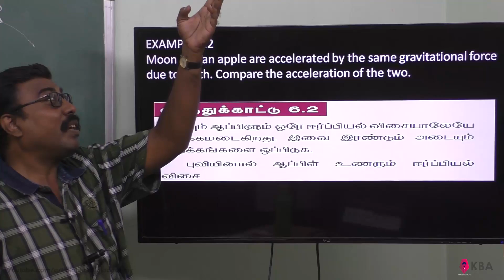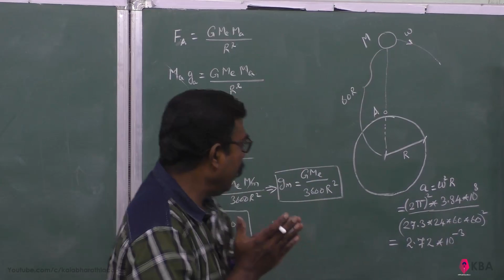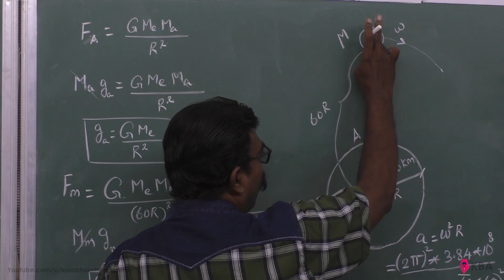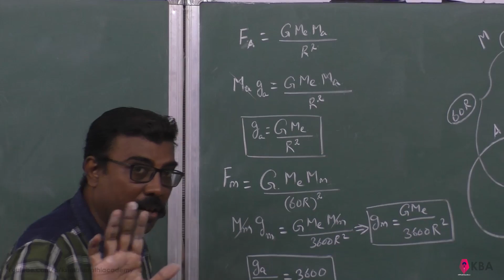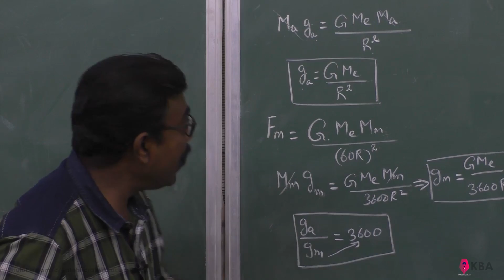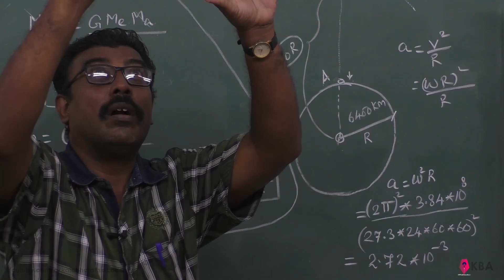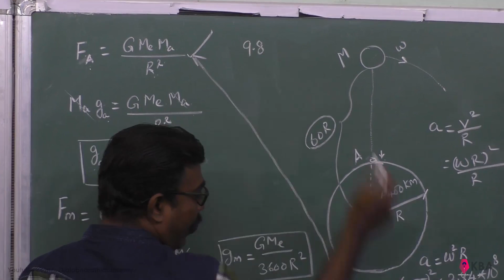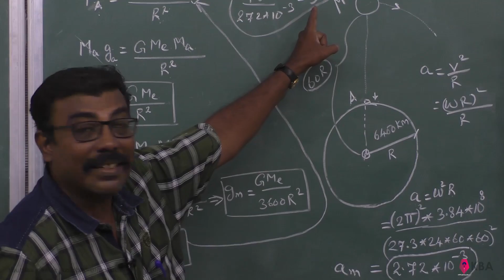2.Physics | Gravitation | Example 6.2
Moon and an apple are accelerated by the same gravitational force due to Earth. Compare the acceleration of the two.
The gravitational force experienced by the apple due to Earth